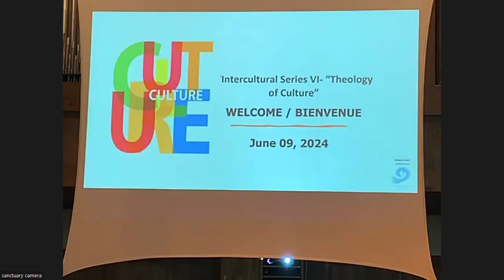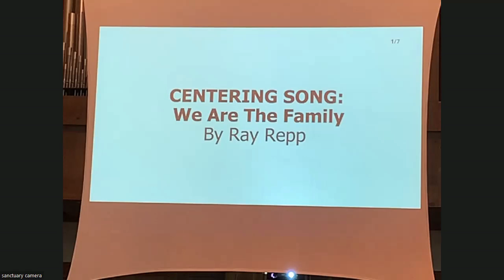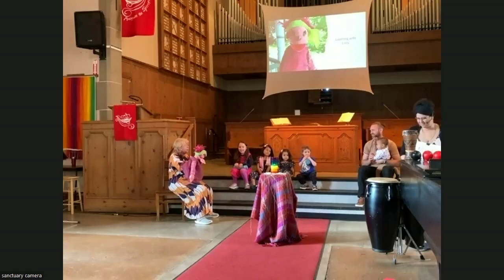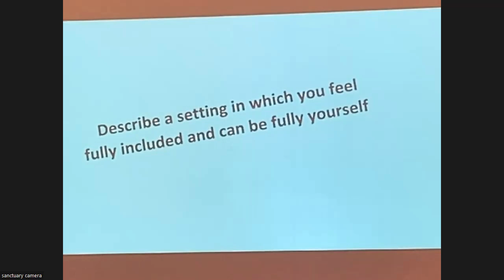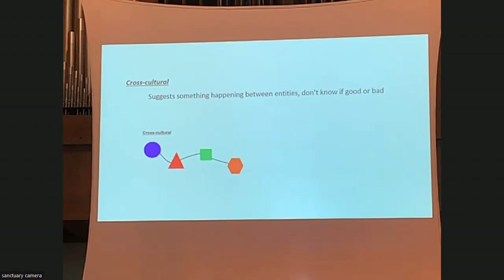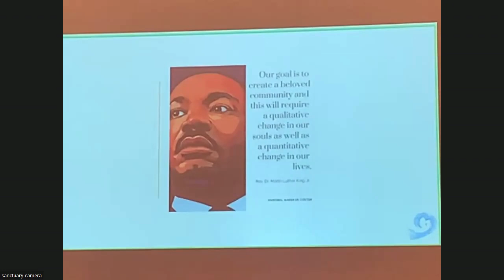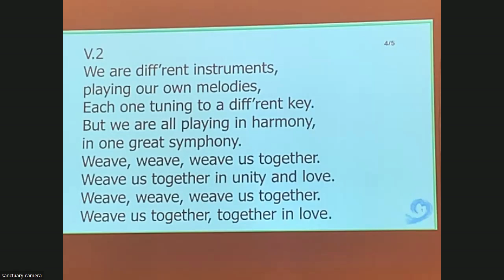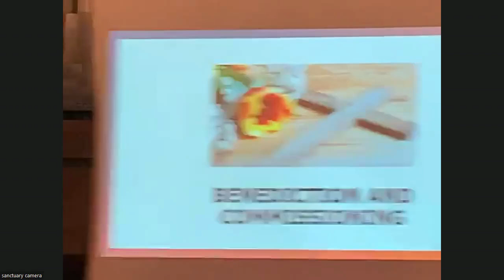MW Service June 9 InterCultural 6